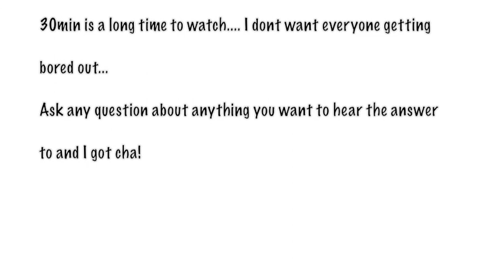Questions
These are questions asked by random people. But the are answered by the